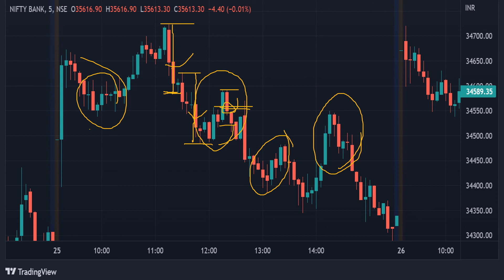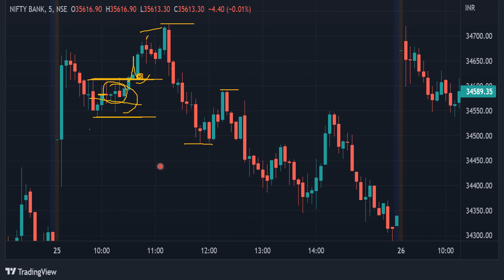Bank Nifty Classics.Trading Technique in downtrend Hindi.Be a successful Trader with Pravakar Roy..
Bank Nifty Cracked in Hindi. Simplest Trading without any Lagging Indicators. Be a master in Trading with Pravakar Roy... Whatsapp for association on 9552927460
 PRO Traders always think differently. They use some extraordinary technique which are not in Books. In this channel you will learn how to visualise Price Action differently. This is unique method that I have developed to help common Traders to minimise losses and earn significant amount of money.
PRO Skilled Trading against Common Traders. Ultimate Success Trading Method. Short Term Trading Technique by Pravakar Roy.
Bank Nifty analysis in Hindi. Powerful & Simplest Trading Tactics ever. Short Term Trading Method by Pravakar Roy...
Master in Trading without lagging indicators. Bank Nifty Cracked. Short Term Trading with Pravakar..

About this video :
           This video is made for common traders to help them to overcome Greed & Fear throughout the trading session. It is very very important to understand the profit taking zone. This is simple & superior method to beat those problems.
           I have demonstrated in this channel about the prediction of Trend Reversal & Sideways Zone in advance through Pullback & Scaling Fundamental. This is a unique method that I have developed myself for safe trading & I'm sharing with you to help novice traders to minimise losses and earn significant amount of money from stock market.
           Trade management is very important tool during trading for any successful traders. You should focus on trade management as much as possible throughout the trading session. I have demonstrated about high class trade management & it is practically applicable, reliable, profitable.
           I used to say to my Traders that "Keep it simple" & "Make it simple". Don't try to complicate the trading method & trading psychology. You should focus more on loosing side rather than winning side. You have to optimise losses & inversely it will affect on profits. Your job is to minimise loss & market's job is to give you return, so don't try to focus on market's job. I hope you understand.
             In this video I have demonstrated about Trend Reversal and how to understand it in advance and it's importance.
             To me, the most powerful and safe candles are the QUEEN Candles. If you know Chess Game, then you already understood the power of QUEEN. For that reason I've given the name of these candles are QUEEN Candles. It is very effective and simple.
            If you want to be a successful trader, then you have to understand price action differently and you should know these type of candlestick formation. You should make relation with QUEEN Candles, they will make you the KING.. Yeah I'm right.
I do not talk about bookish knowledge, am very much interested about the practical applicable reliable safest trading method and trading psychology,
            I have developed simplest pullback-scaling concept, which is applicable for Intraday Trading, as well as Swing Trading.
            I prefer 5mins Time Frame for Short Term Trading and here I have presented my method on Bank NIFTY (5 mins chart ). This Trading Method is applicable for all Time Frame.
              You must know this unique tactic for whatever you are trading. It is applicable for all Financial Instruments. Try to visualize Price Action differently, the way I see..
               If you visualize price action the way I see, it will make you a PRO Trader, you can take quick action and also you can get an idea about the profit taking zone.. This fundamental is also applicable for SWING TRADING.
              Common trader's common mistakes during TRADING..:-
1) Trapped by Greed & Fear
2) Judgement by P/L
3) Use of lagging indicators
4) Don't know how to visualize price action deeply & easily
5) Improper trading psychology
6) Do not having structured trading plan

I share the concepts in this youtube channel, how to overcome these problems and how can one think like professional traders to trade successfully in SWING TRADING as well as INTRADAY TRADING..
For beginner it will help you a lot.. Just keep in touch with me..

GIVE PUNCH TO THE UNEMPLOYMENT
MAKE SOME NOISE PEACEFULLY